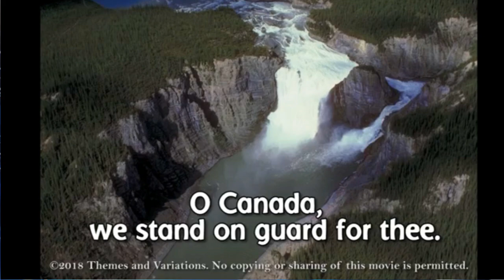Leo Nickerson News for Wednesday, March 20, 2024